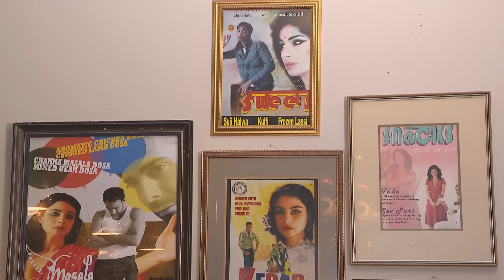Food Mela : Amit Raz (Chef & Owner at Masala Dosa, Cape Town)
Aloo tikki, sev puri, moong dhal, chana and masala dosa may not scream “Israeli cooking” but Amit Raz, who runs Masala Dosa in Cape Town, which offers delectable Indian cuisine, could easily pass for a Bollywood actor.  Kajal was invited to attend one of Amit’s cooking classes…